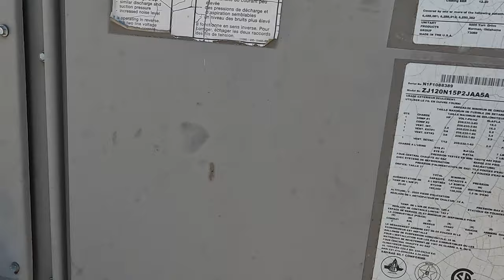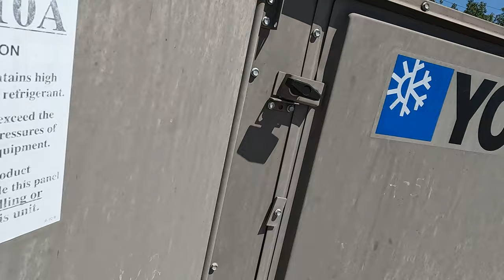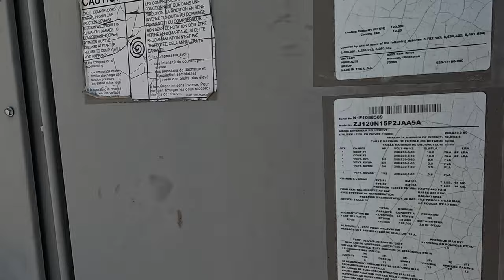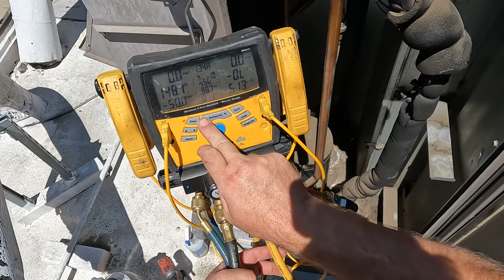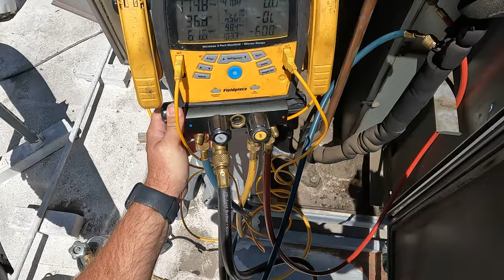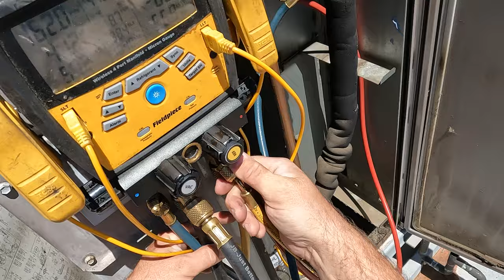Hvac Vlog. Air conditioning stopped working.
Today I went to a no cooling call and a roof leak call. Kitchen a/c stopped working. I found the cause to be that stage 1 was locked out on Low pressure lockout due to a refrigerant leak in the condenser coil. Stage 2 was locked out on a high pressure lockout code due to high temps for the weekend with dirty coils. I hosed off coils to get stage 2 working for them and will have to quote condenser coil replacement. (Expensive Repair)

They also had a roof drain plugged where all the condensate drains drained into. I was able to clear the out easily. This was causing the water to leak from the air conditioner into the ceiling.